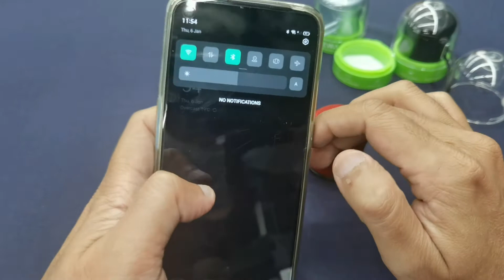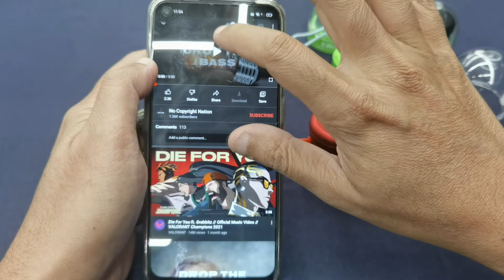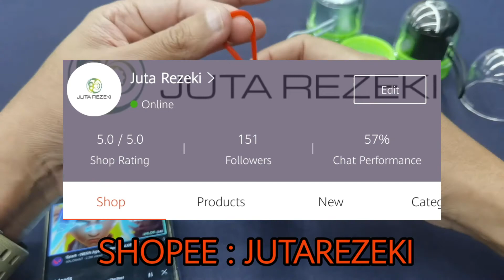Unboxing Bluetooth Speaker Ewa A119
UNBOXING BLUETOOTH SPEAKER
EWA A119
 Bass yang mantap
compaq dan mini
senang di bawa ke mana mana